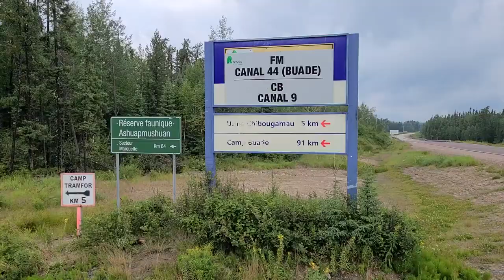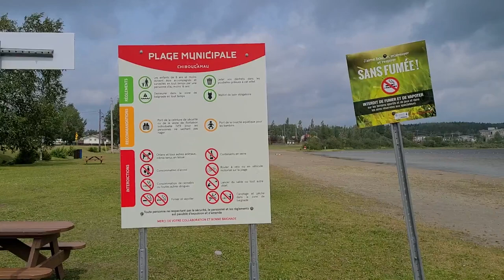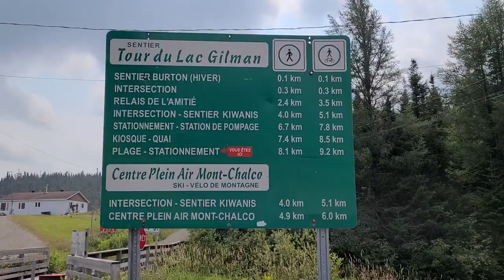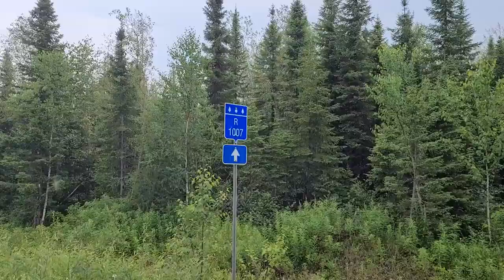Du Lac St-Jean à Chibougamau & Chapais (Road Trip Été 2021, Lac St-Jean/Abitibi & Témiscamingue)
Bienvenue à Chibougamau mes amis.  On est maintenant à 700km de la maison, dans cette ville si connue de nom, mais méconnue à tout point!
On y vient en passant soit par l’Abitibi, soit par le Lac St-Jean.  Et après pas mal de route, on arrive finalement dans cette petite ville de moins de 10 000 habitants.  Une ville au passé marqué par l’exploitation des ressources minières, et vraiment intrigante à découvrir!!!